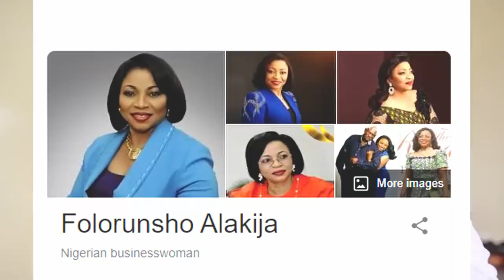Tout dépend de vous #194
ça dépend de vous, buler le pond pour apprendre a nager